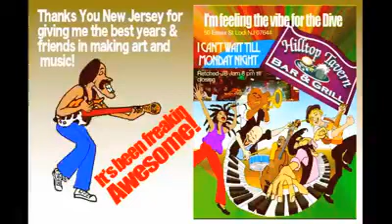THROWBACK ADVERTISING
Graphics By Me.
Live To Create!